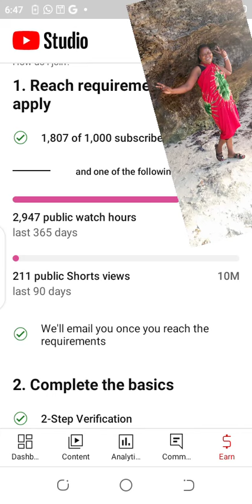WHY MY YOU TUBE CHANNEL WAS DELETED WITHOUT A WARNING 😭😭; Part 2- WHY? #2023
My channel was terminated without a warning Part 2. Why did YouTube do that? Let's learn on how to keep your channel safe.